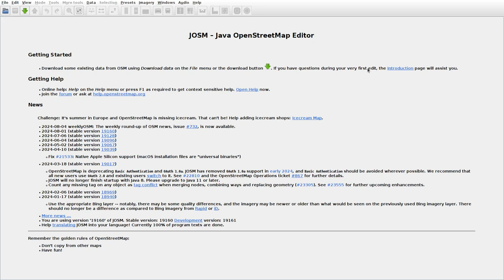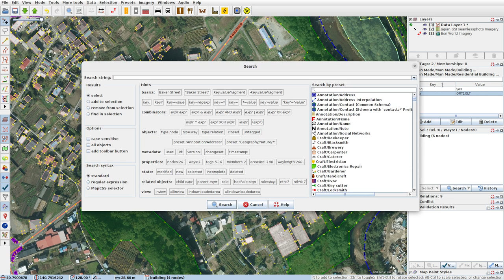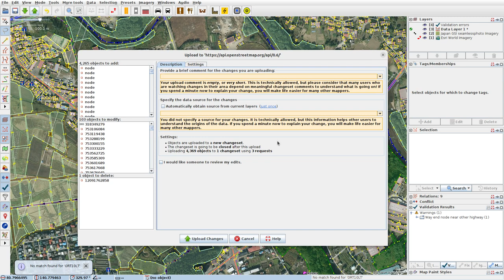JOSMrec1967 2024 08 05